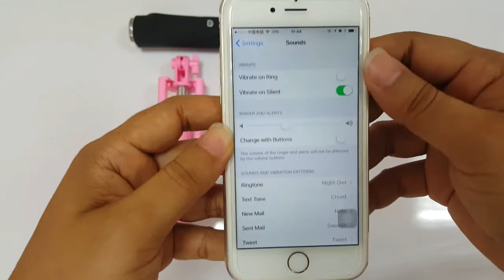Ultimate Guide to using a selfie stick with snapchat on iPhone.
Here you can lean how to use selfie monopod with your snapchat on your iphone.
 Steps: 1. Settings 2. Sounds  (RINGERS AND ALERTS) 3. Change with buttons 4. Disable it

NO.12,1st Street,XinCheng Road,XinCheng Industrial

District,XieGang Town,DongGuan City,GuangDong Prov.China 523590